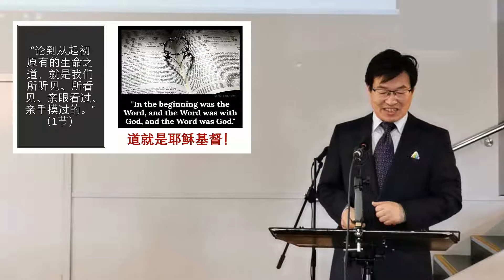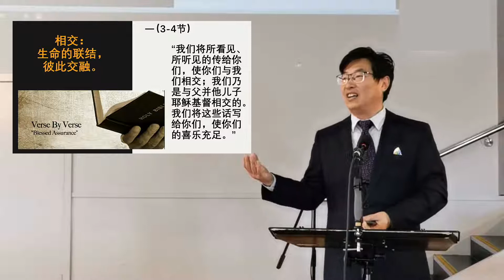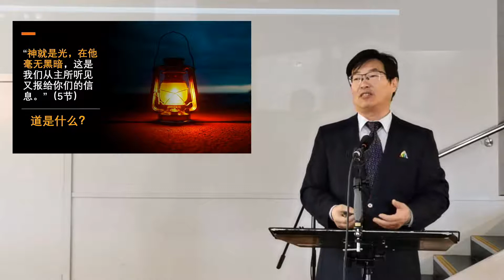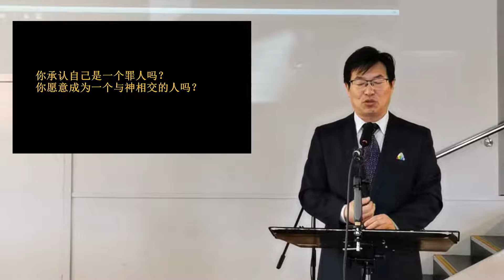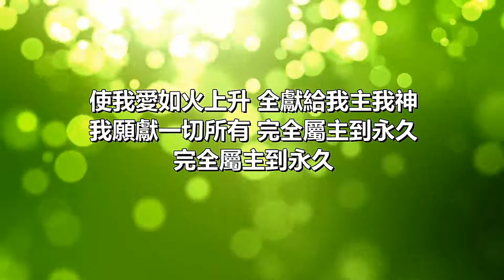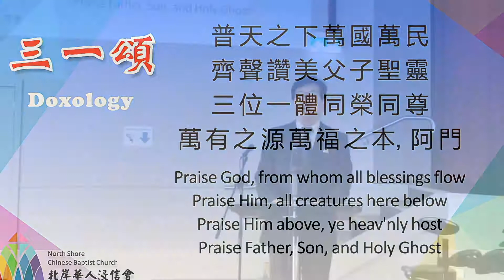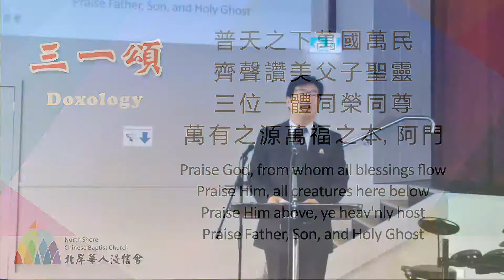2020年10月18日主日崇拜直播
North Shore Chinese Baptist Church